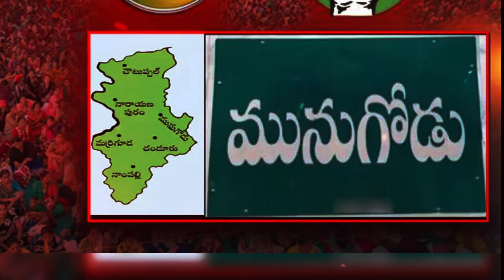Telangana Ajenda || ఐ న్యూస్ రౌండ్ టేబుల్ సమావేశం || iNews